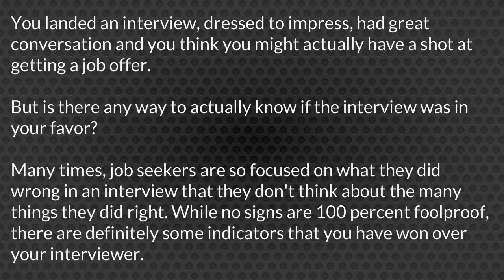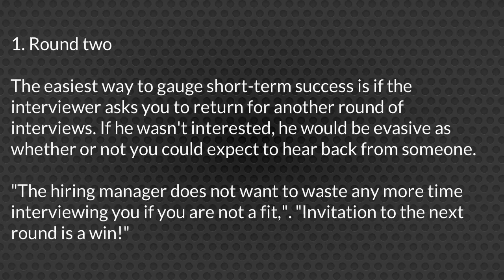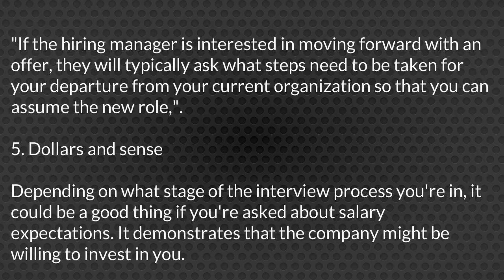Tips To Know You Got The Job part 1